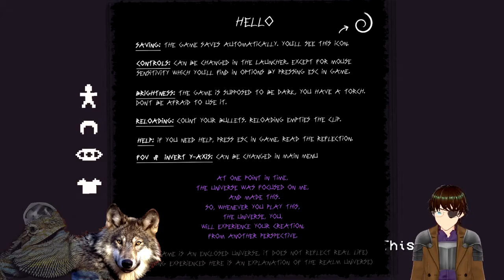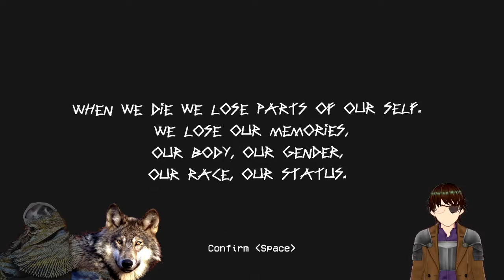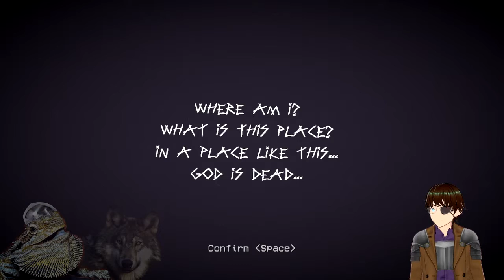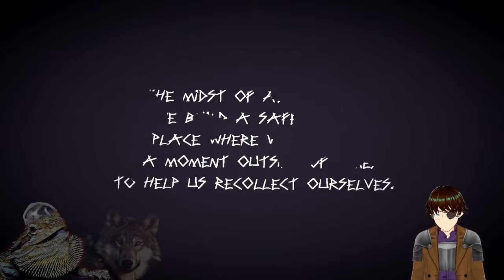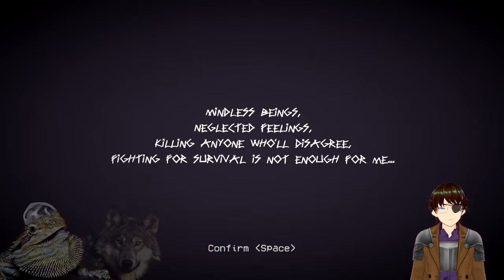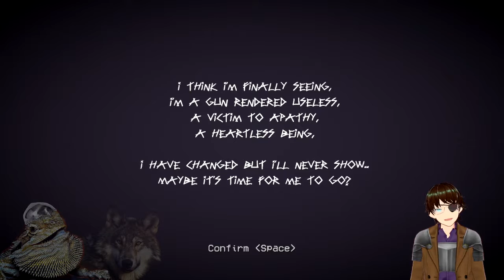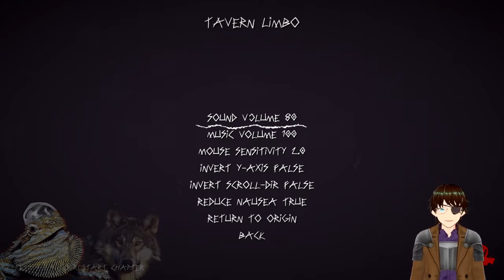Showcase Sunday #51 This Strange Realm of Mine - This War of Mine - Tiny & Big - Tomb Raider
00:00 Start
5:13 This Strange Realm of Mine
43:42 This War of Mine
1:17:21 Tiny & Big in Grandpa's Leftovers
1:26:54 Tomb Raider